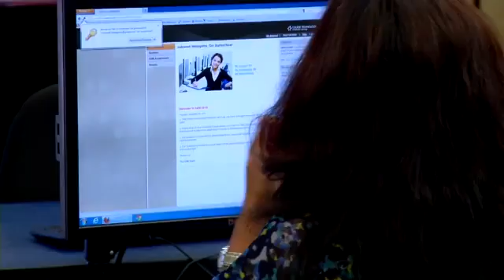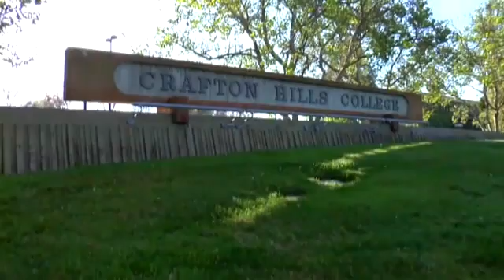Computer Information Systems - CIS at Crafton Hills College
Hear directly from a Computer Information Systems student at Crafton Hills College